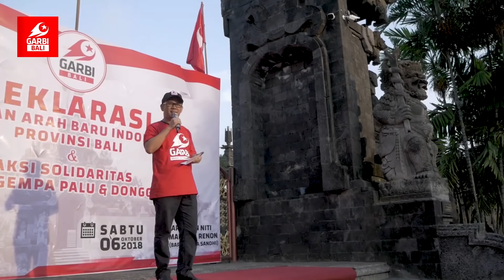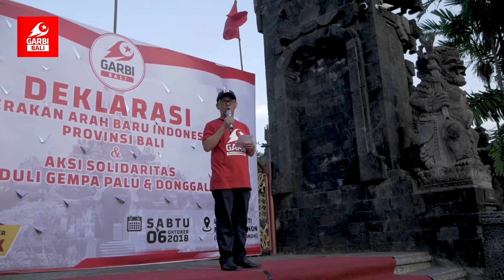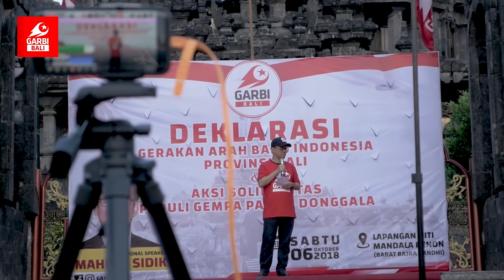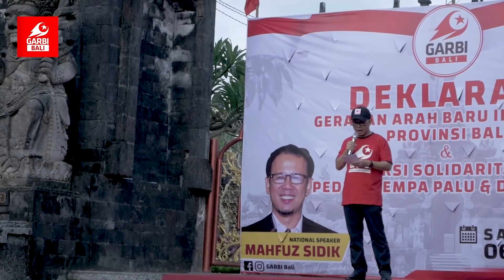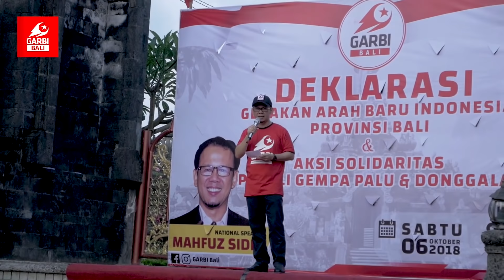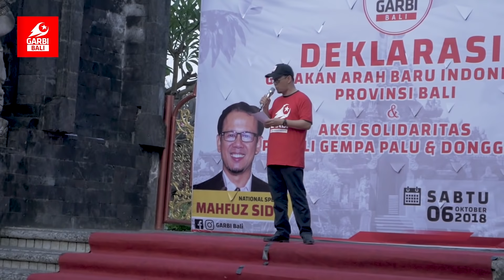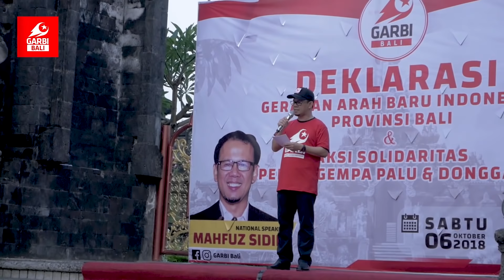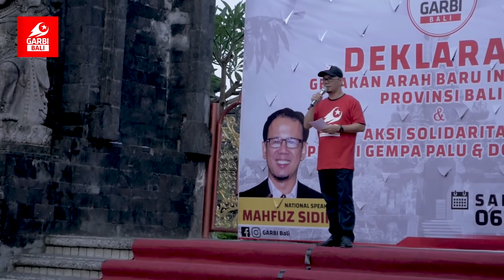Orasi Kebangsaan GARBI oleh Mahfuz Sidik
Bali , 6 Oktober 2018

pada acara Deklarasi GARBI Bali